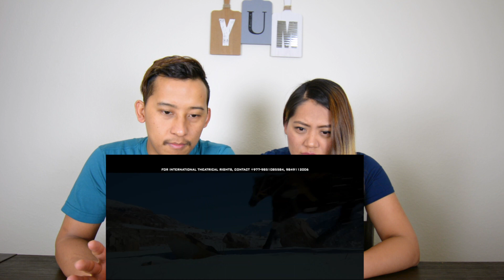PREM GEET 3 || Nepali Movie Teaser || Pradeep K, Kristina G, Santosh S, Shiva S ||Reaction Video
Hello guys this is our reaction to Prem Geet 3 Teaser
Hello guys, this is us Deepa and Tulman. We make reaction videos, vlogs, and fun challenges on this channel. We really appreciate you and your time for stopping by, currently we are trying to reach our very first milestone of 1000 subscribers. and we really need your support and love for that.
                      It will give more energy and motivation to make more content.